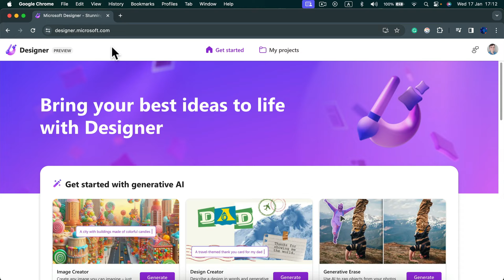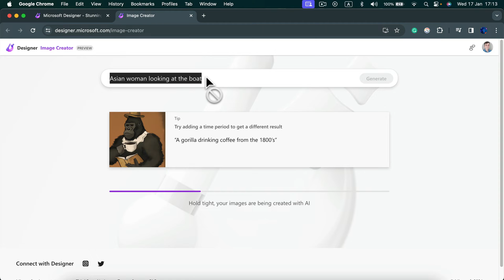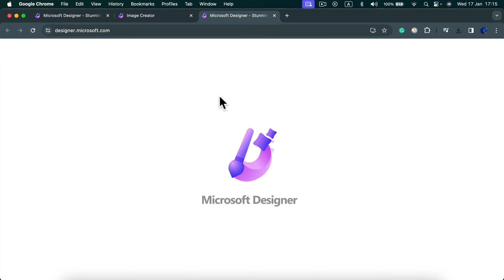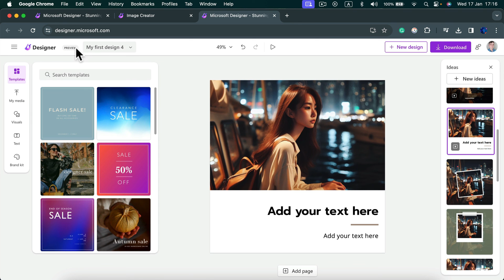How to Generate Images with AI in Microsoft Designer A Step-by-Step Guide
Learn the secrets of AI image generation in Microsoft Designer with our comprehensive tutorial. Discover step-by-step instructions on creating captivating visuals effortlessly. Elevate your design game using artificial intelligence. Watch now for expert insights and practical tips!